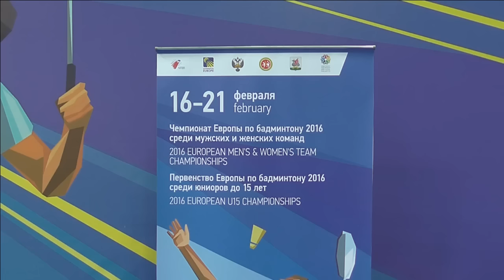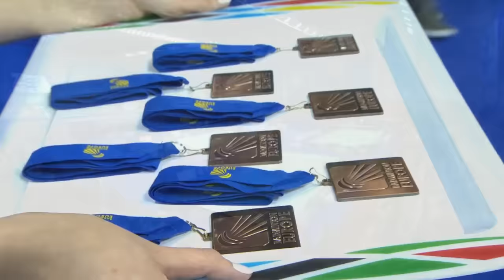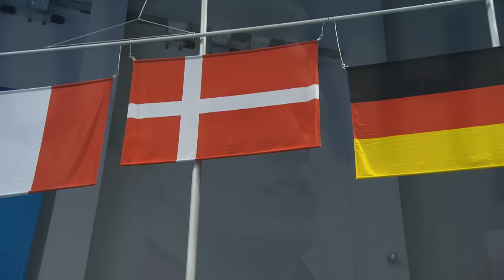Badminton - Astrup / Skaarup Rasmussen (DEN) vs Labar / Maio (FRA) - Final, EMTC 2016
Finals - Men's Doubles | 21 February 2016
Kim Astrup / Anders Skaarup Rasmussen (DEN) vs Ronan Labar / Julien Maio (FRA)
European Men’s Team Championships 2016

Live streaming every day starting with Group Stage on 16 February till the Finals on 21 February!